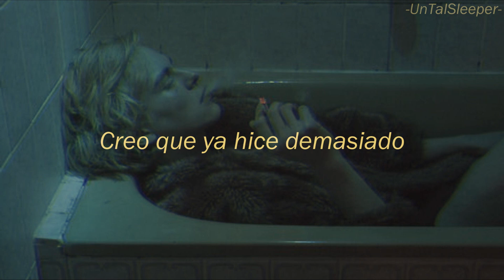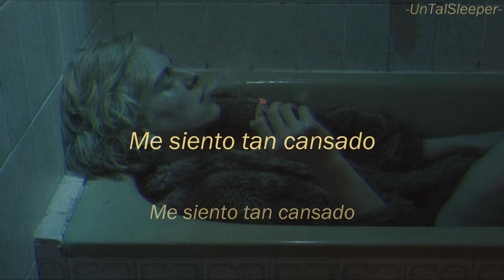Bilmuri - LORDFARQUADZILLA (feat. Jonathan Young) (Sub. Español)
Grupo o artista: Bilmuri feat. Jonathan Young
Álbum: 400LB BACK SQUAT
Año: 2021
No. de pista: 1

Hace ya algún tiempo le he dedicado tiempo a este grupo que realmente le tomé demasiado cariño, tiene un toque que no puedo describir, pero me encanta. Disfrútenlo. :D

-Lyrics:

[Verse 1: Johnny Franck]
Walk through just to see it now
Shut down to repeat it again
I think I think too much
Don't feel like it’s enough
The mind can hurt to touch
Does it make a difference?

[Pre-Chorus: Johnny Franck]
I just keep wondering who I am

[Chorus: Johnny Franck]
I close my eyes, I feel so tired
But it makes no difference
Can I be alive, let go and smile?
Not feel indifference?

[Post-Chorus: Jonathan Young]
Yaaaah!

[Verse 2: Johnny Franck]
I think I did too much
All blur the same enough
Need something new for us
To keep from feeling stuck

[Pre-Chorus: Johnny Franck]
I stripped away the moment

[Chorus: Johnny Franck]
I close my eyes, I feel so tirеd
But it makes no differencе
Not feel indifference?

[Breakdown: Jonathan Young]
Look into my eyes
To see why I'm alive

[Bridge: Johnny Franck, Jonathan Young]
I miss you
Need a touch of chaos on my lips
Need to be in it from time to time
I'm either scared or bored
The worst is when it’s both
Why can't I find my head?
Oh, yeah!

[Chorus: Johnny Franck, Jonathan Young]
I close my eyes, I feel so tired (Feel so tired)
But it makes no difference (No, no, it makes no difference)
Can I be alive (Can I be alive?), let go and smile?
Not feel indifference? (Feel indifference?)

[Post-Chorus: Jonathan Young]
Yaaaah!